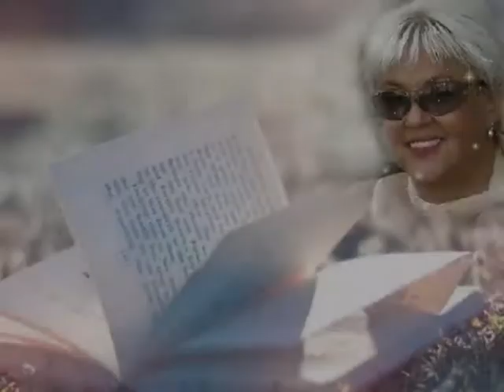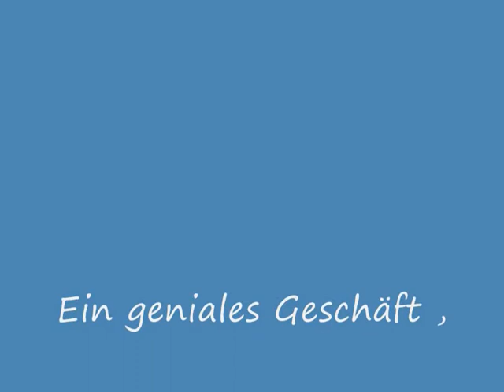Arte Kunst & Kultur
Oscar Filmstudio zeigt Arte Kunst und Kultur auf Facebook Lady Susanne & Sir Painter